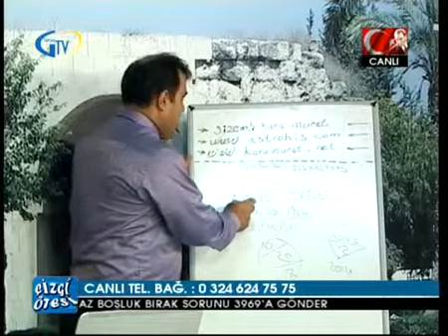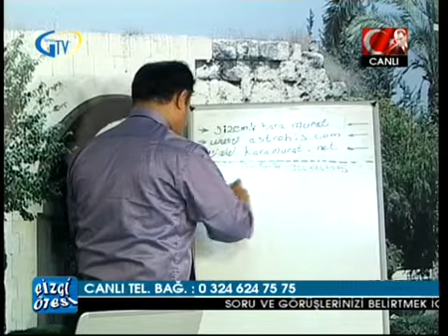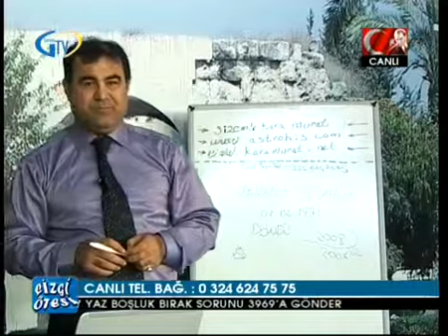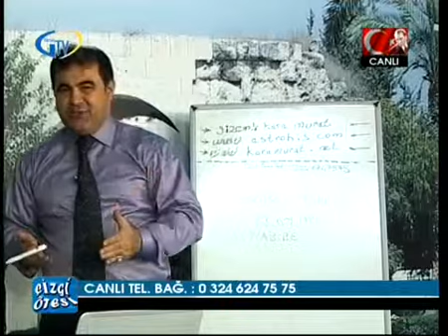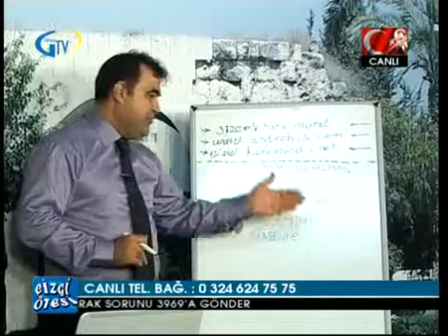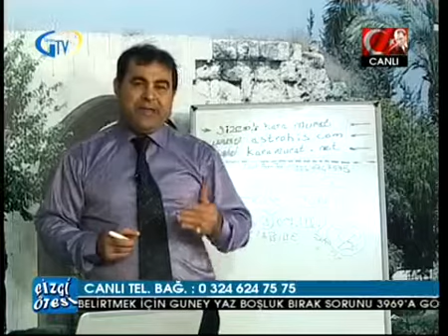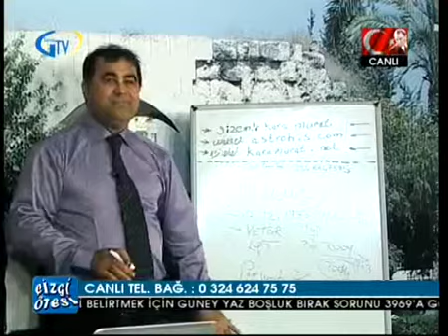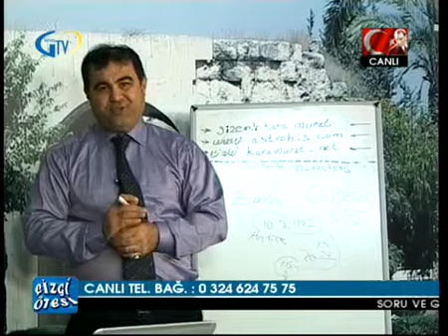Hayatınızın Renkleri Kara Murat'la Çizgi Ötesi Güney Tv 03-01-2014/1